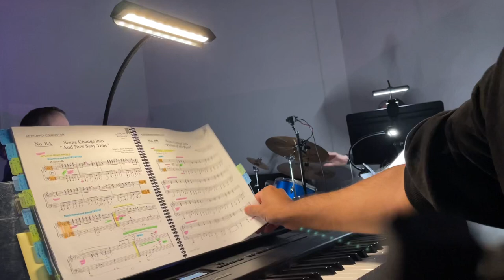#9 Picture of His Penis from ILYYPNC 2/11/23